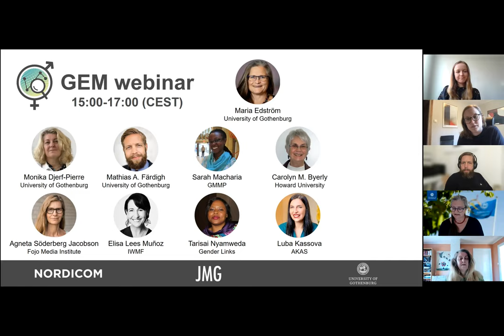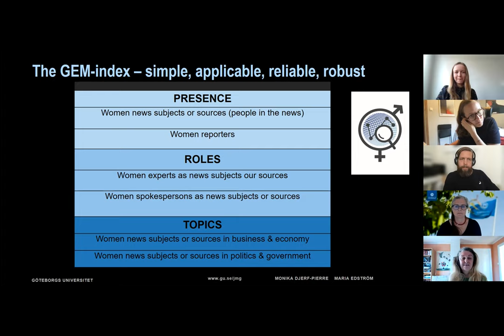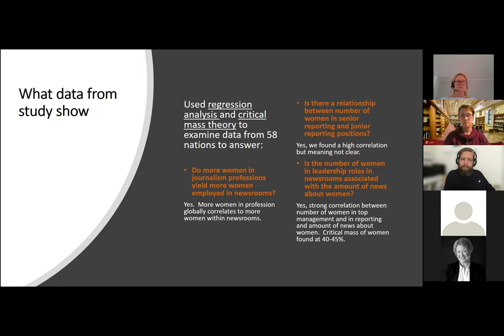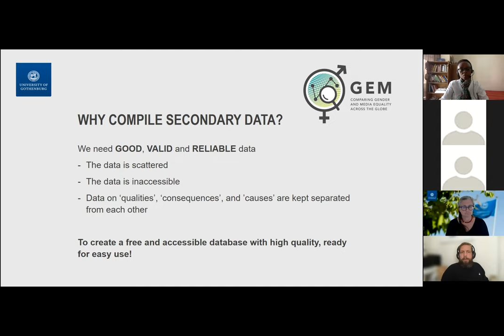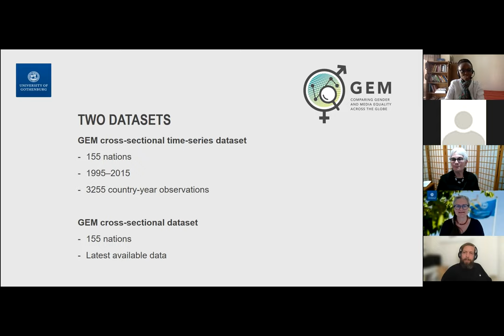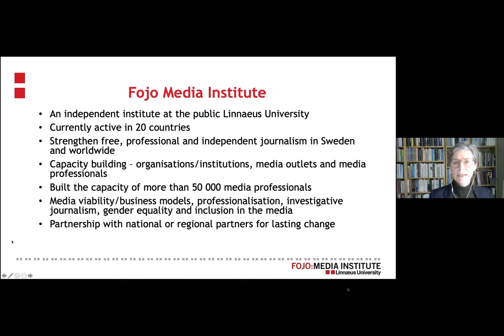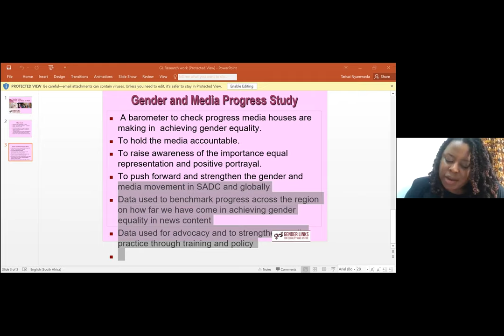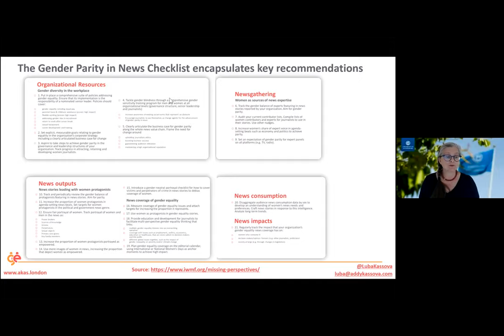GEM webinar 28 April 2021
This webinar focuses on the (lack of) achievements for women in the media, and how to move forward. The webinar is based on the project Comparing Gender and Media Equality Across the Globe (GEM).

Speakers: Monika Djerf-Pierre, Carolyn M. Byerly, Sarah Macharia, Mathias A. Färdigh, Elisa Lees Muñoz, Agneta Söderberg Jacobson, Tarisai Nyamweda, and Luba Kassova. Moderator: Maria Edström.

The webinar is co-organised by Nordicom and the Department of Journalism, Media & Communication at the University of Gothenburg.